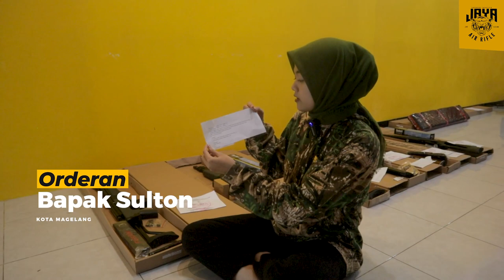PAKET LENGKAP CUMA 1 JUTAAN ?? REVIEW ORDERAN SENAPAN ANGIN TERMURAH DAN TERBAIK 😱 22 12 2022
\📢📢PENTING
Pastikan transaksi menggunakan nomor rekening resmi perusahaan kami :